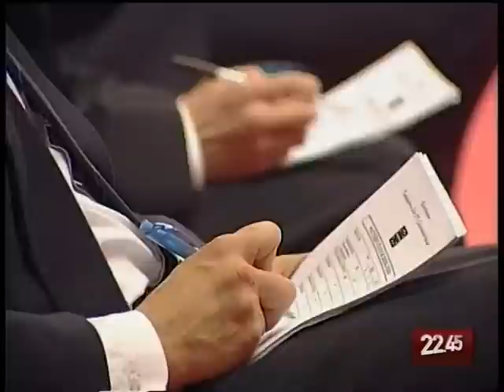TG 13.03.10 Tae kwon do, a Barletta Russia (quasi) imbattibile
Ancora una volta è stata la Russia, con 10 ori su 15,  a fare la parte del leone nei campionati Europei di Tae Kwon Do, in svolgimento a Barletta. Domani, nella giornata conclusiva, in palio i titoli di tecniche speciali e di combattimento a squadre.